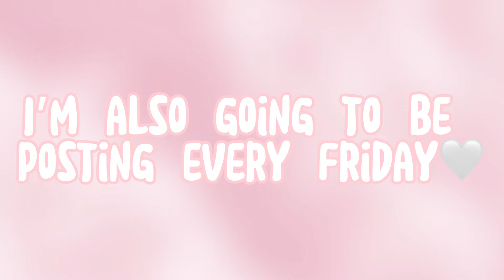EXPECT VS REALITY | Strxberry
🍓 Strxberry 🍓